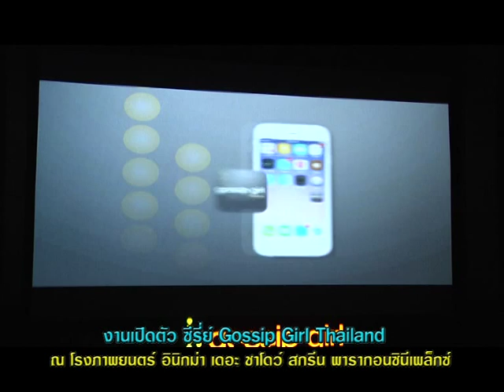รายการเปิดดวง 12 ราศี | 15/06/58 | EP 1/4